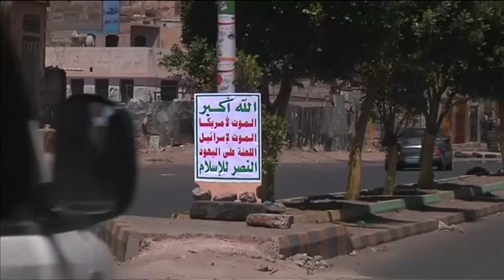شلل تام في القطاع التجاري والمصرفي بعد إعلان الحوثيين منع تداول العملات الجديدة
تعيش البلاد على وقع أزمة أصابت القطاع التجاري والمصرفي بالشلل التام، وعطلت المصالح اليومية للمواطنين، بعد قيام مليشيا الحوثي بحملات مكثفة لمنع تداول العملة اليمنية الورقية المطبوعة، ونصب نقاط تفتيش على مداخل المناطق التي يسيطرون عليها لمصادرتها من المواطنين القادمين من المناطق الواقعة تحت سيطرة الحكومة الشرعية.